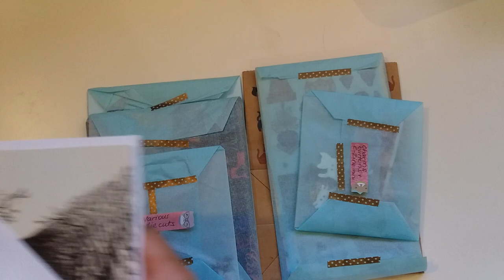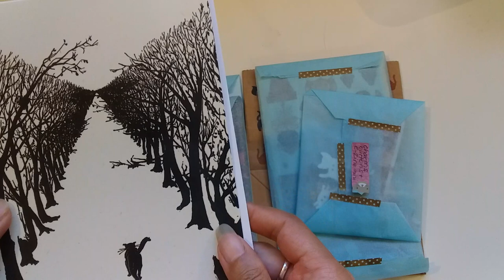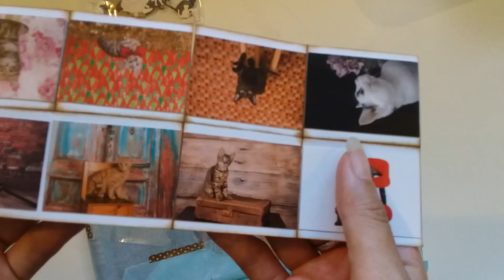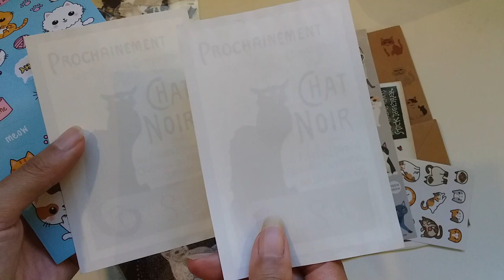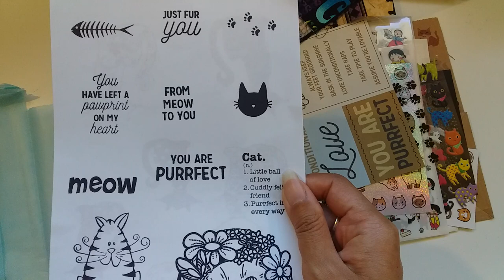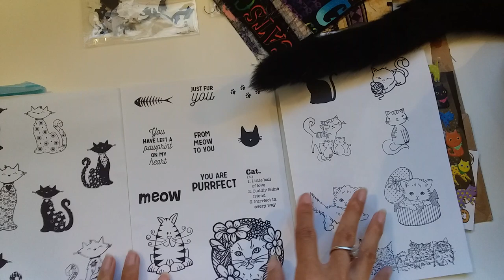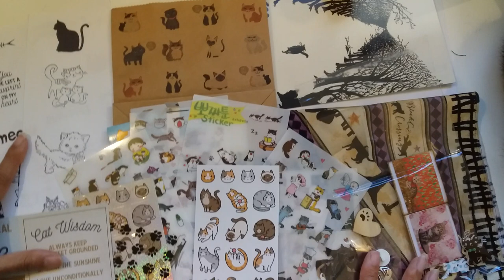Black cat entry from Kate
Thank you so much Kate for your wonderful black cat entry. Loving all the stickers and goodies you sent.